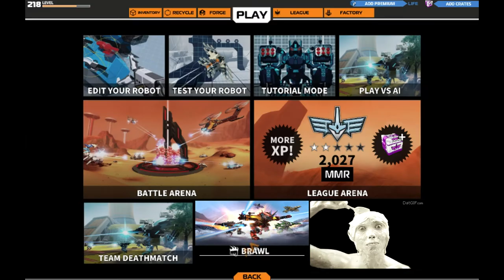Patch Note Talks: Ep 1 - Custom Hype?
This April fools day lets discuss the recent patch notes and future of Robocraft. And let me know if you want more.